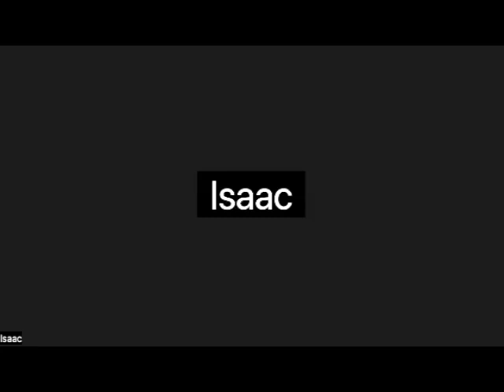20th Webinar: Global Editors II